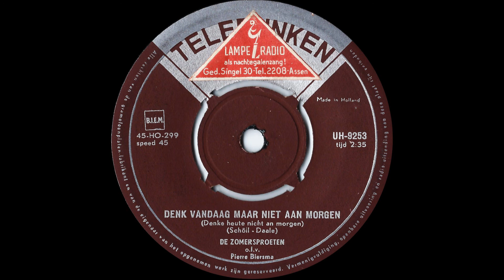Denk vandaag maar niet aan Morgen -- De Zomersproeten (1957)